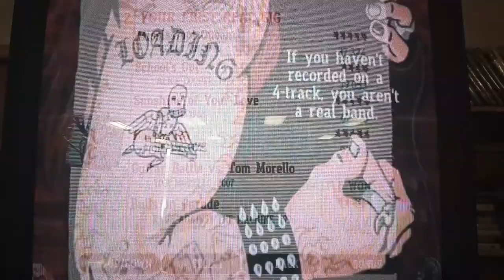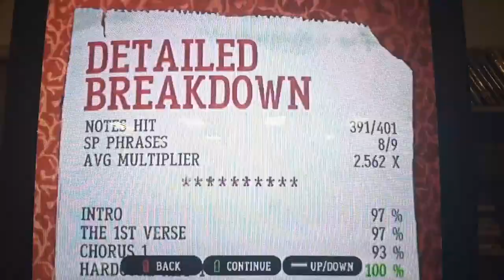Barracuda by heart 71,842 (easy mode)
Be sure to check out the original song by heart have a good day 🙂